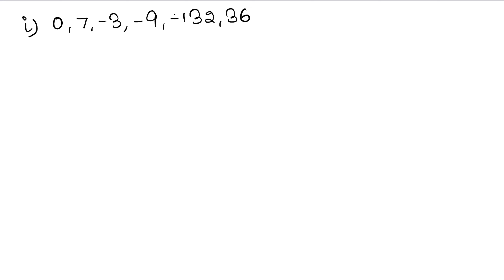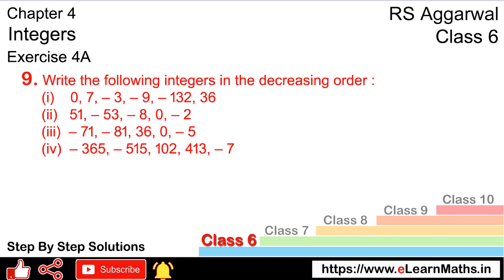Integers | Class 6 Exercise 4A Question 9 | RS Aggarwal | Learn Maths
Book - RS Aggarwal
Class - 6
Chapter - 4 - Integers
Exercise - 4A
Question - 9
Welcome to Learn Maths. This video will solve Question 9 of exercise 4A. Please share your queries and feedback in comments section.

Regards,
Garima Agarwal